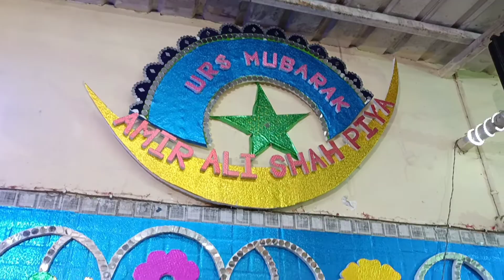🌹Hazrat Khwaja Syed Shah Amir Ali Chisty Chirag e Mishkin. R.A.💐72nd Urus Mubarak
২৯শে ফাল্গুন ১৪২৮ এই খানে বাংলা মাস ধরে উরুশ    মোবারক পালন করা হয়